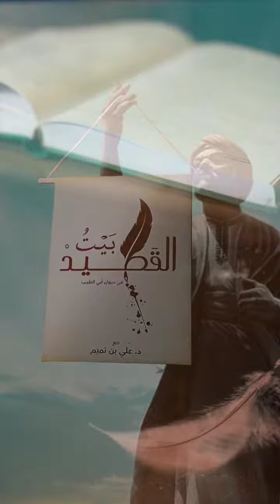"بيت القصيد" في ديوان أبي الطيب المتنبي الحلقة 29 : شجاع كأن الحرب عاشقة له.. مع د. علي تميم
رحلة في فرائد أبي الطيب المتنبي التي كان فيها الأول شعراً ولغة في بيت_القصيد في ديوان أبي الطيب مع الدكتور علي بن تميم.. الحلقة التاسعة والعشرون.. شُجاعٌ كأنّ الحَرْبَ عاشِقَةٌ لَهُ * إذا زَارَهَا فَدّتْهُ بالخَيْلِ وَالرَّجْلِ